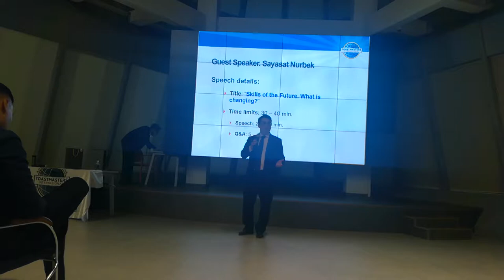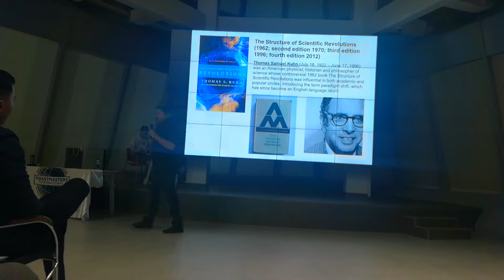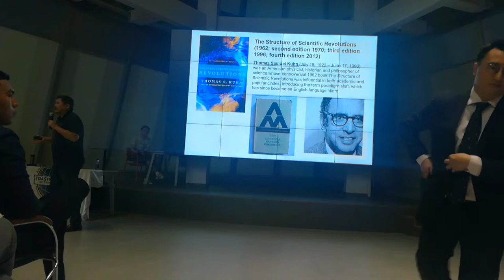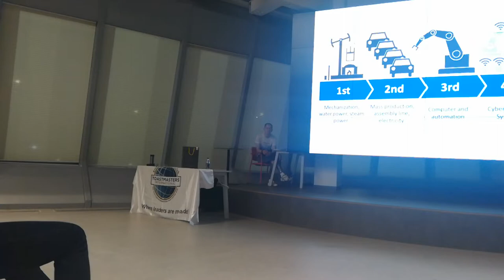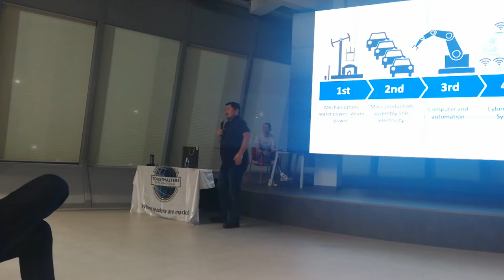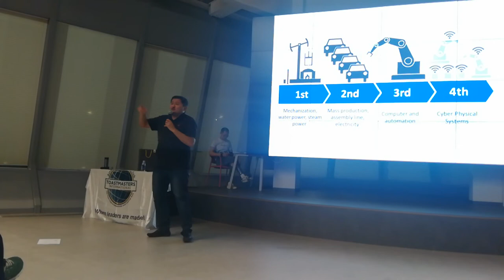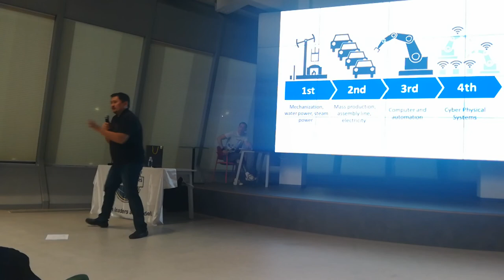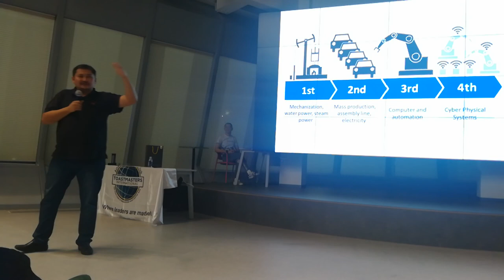Sayasat Nurbek " Skills of the future: what is changing?" Part 1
ATC organized the biggest meeting in the history of Astana where they invited a guest speaker Sayasat Nurbek.